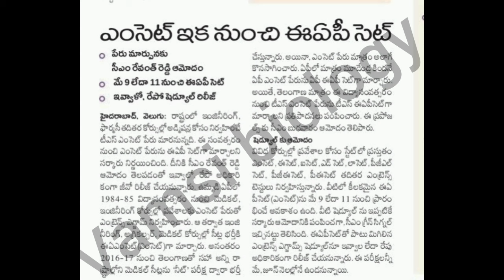TS EAMCET 2024 Big update | TS EAMCET 2024 exam date | Ts Eamcet 2024 Notification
/ vamsi.yerroju.7

 / vamsiyerroju2

✨Tags ✨

Ts Eamcet 2024 exam date,
Ts Eamcet 2024 application date,
Ts Eamcet 2024 online application ,
Ts Eamcet  exam date 2024
Ts Eamcet application date 2024
How to prepare for Eamcet 2024 exam ,
Ts Eamcet 2024 Results Date,
Ts Eamcet 2024 Counselling
Ts eamcet 2024
Ts eamcet 2024 syllabus weightage
Ts eamcet 2024 preparation
Ts eamcet 2024 weightage
Ts eamcet 2024 ipe weightage
Ts eamcet 2024 syllabus weightage mpc
Ts eamcet 2024 preparation mpc
Ts eamcet 2024 syllabus weightage bipc
ts eamcet 2024 notification